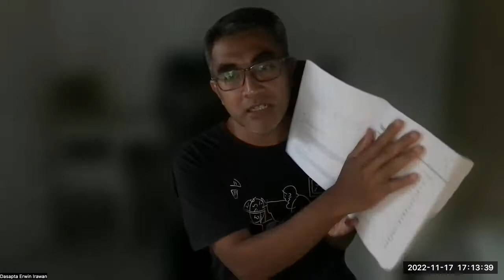Cerita tentang rencana menerbitkan buku ke-2 - Tentang tahapannya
# Bagian 2

Ini cerita saya tentang rencana menerbitkan buku yang tidak mulus. Beberapa penerbit menolak menerbitkan tagihan. Sementara dosen yang inginnya dana dari kampus mencari kwitansi. Jadi rupanya begini ceritanya.